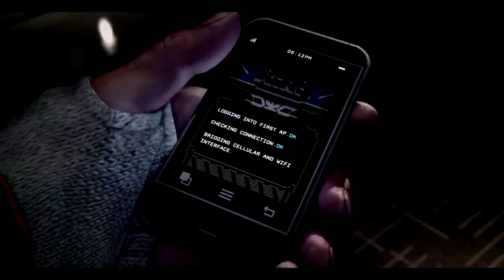Template for GamerJanith Clash Of Clans & Tanki Online